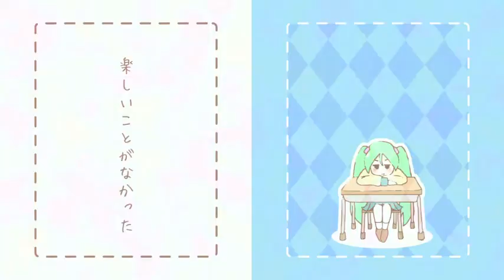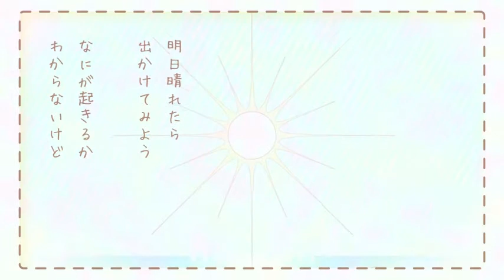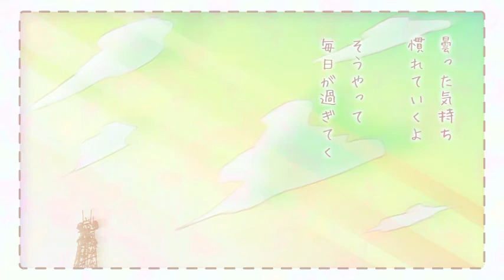On My Own - kodo feat. Hatsune Miku (初音ミク)